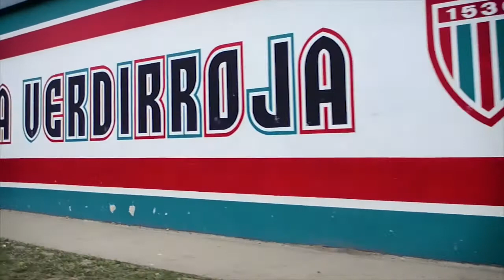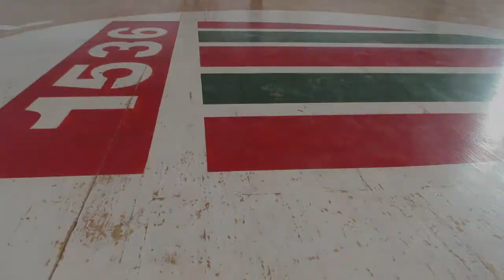TRAILER - El Patio de las Mil